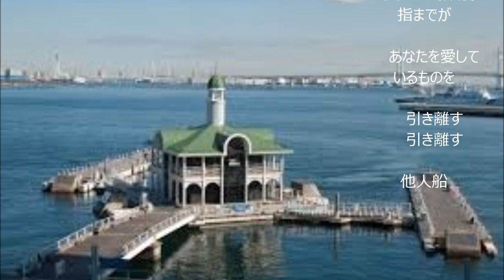他人船（カバー：レインボー）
昭和41年に遠藤実が作詞・作曲し、三船和子が唄った名曲です。
気に入った歌ですが、練習不足で なかなかうまく唄えません